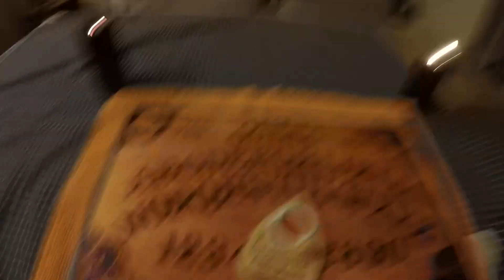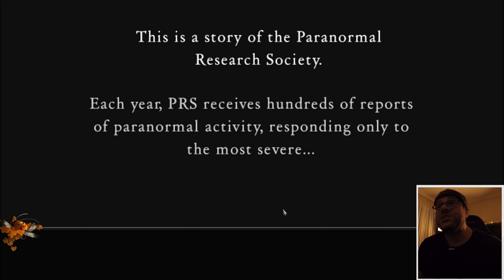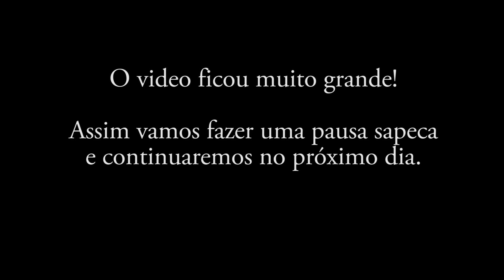Spooky Games - Paranormal State capitulo1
Hoje trago a vocês uma nova playlist a ser adicionada ao canal, o intuito é nos divertirmos assistindo uma gameplay de um joguinho de Terror para dar algumas risadas.

Então acomodem-se, relaxem seu corpo e se divirtam com as piadinhas infames do tio xispurique.

E, não se esqueçam …bons sustos a todos.